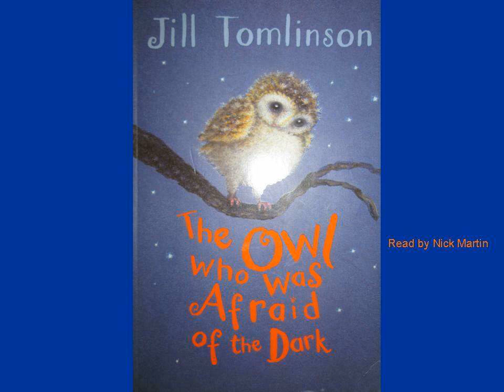The owl who was afraid of the dark by Jill Tomlinson,. Children's Audiobook read by Nick Martin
A gentle sweet story for younger children about Plop the young barn owl and how he starts to discover the world around him by meeting and talking with the people and animals beneath his home in a very tall tree.